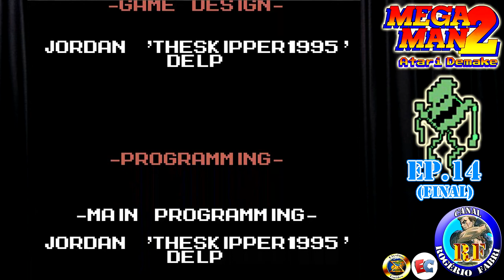Mega Man 2 Atari Demake (PC) - Parte Final - Fortaleza Wily 6 - Rogério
Salve salve amigos !!! Depois de um longo hiato, retomo a série de MM2AD, palavras não são necessárias após toda série dizendo o que acho do jogo (e nesse ep. não foi diferente), vamos ao desfecho dessa aventura bacana e inteiramente nova.

Até o próximo projeto !!

Comentem, Compartilhem e
Divirtam-se !!!